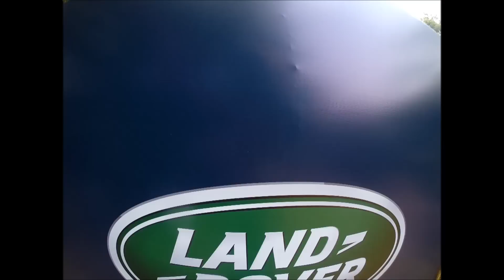Landrover Freelander 2 offroad experience in Chennai